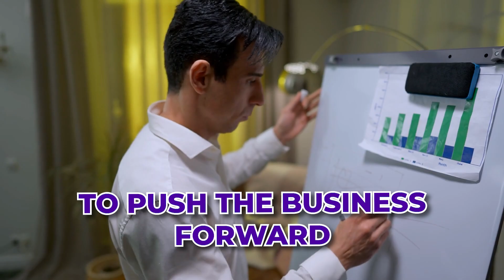How To Use Data To Scale Your Sales Team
If you want your business to have HIGHER pick up rates then go

I am the former CEO of 7th Level sales training and Sales Sniper. I have done sales and set up outbound teams for some of the world's biggest names. I got sick of terrible pick up rates and decided to fix it by building my own Dialer, If you are looking to increase your contact rates and outbound performance then go

I have been training reps for a long time and I am always asked where the best place to sell. So I made it easy for everyone and you can see what sales opportunities I have going on:

I have a bunch of free resources bc you shouldnt HAVE to pay for stuff to get value.
Here are some of the most watched educational videos I have

Download the guide to get higher pick up rates
Download the guide to learn how to overcome any objection Step by step
Download the guide to learn the terms that help you be a better sales manager
Download the guide on how to prevent spam flagging
Download my Outbound Compliance 101 guide

I have worked with some of the best companies in all industries
Airwallex - Southern Hemisphere largest Fintech
Nuvia Smiles
LightSpeed VT
Ryan Serhnant
Vince DelMonte
Gym Launch
NCI Fitness
Exxon Mobile
401 Auto
Many More
7th level training
Cole Gordon
Taylor Welch
Flip Secrets
Gym Launch
Click Funnels
And more